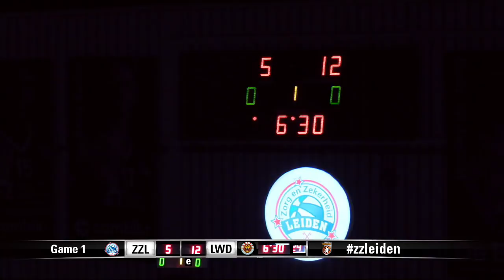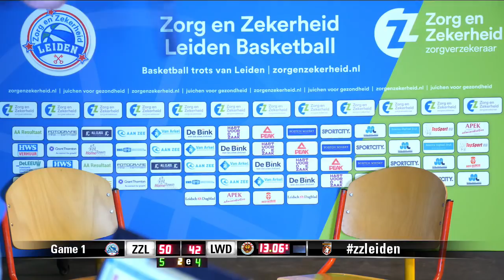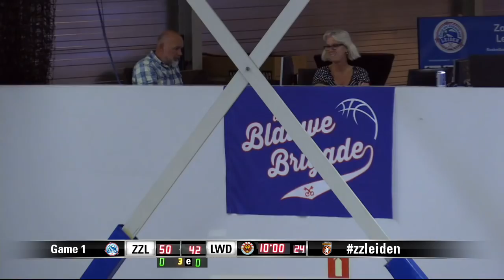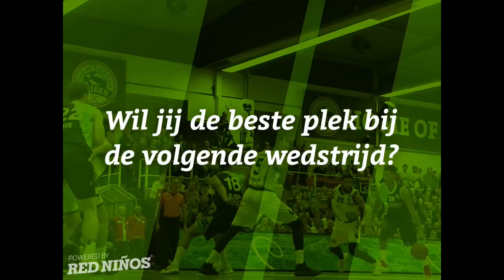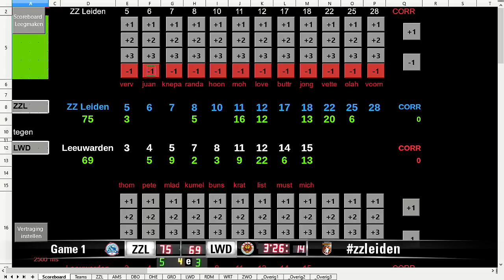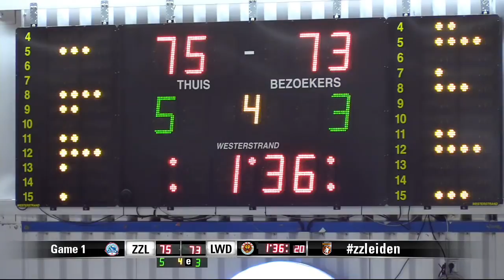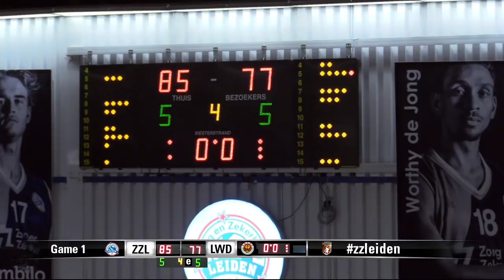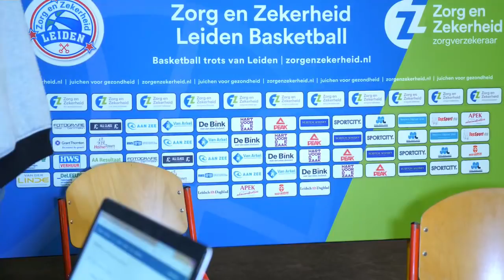Zorg en Zekerheid Leiden - Aris Leeuwarden, game 1 (1 mei 2018)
Livestream van deze wedstrijd in de Dutch Basketball League (DBL), de kwartfinale van de play-offs. Nummer 3 Leiden speelt tegen nummer 6 Leeuwarden in wedstrijd 1 van de best-of-3.